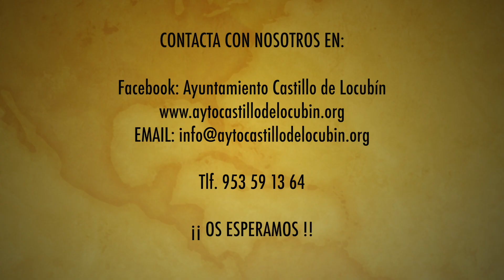Ruta de Las Atalayas a Vista de Dron